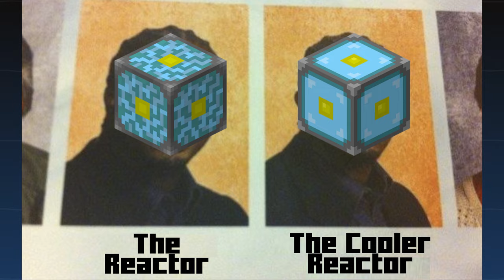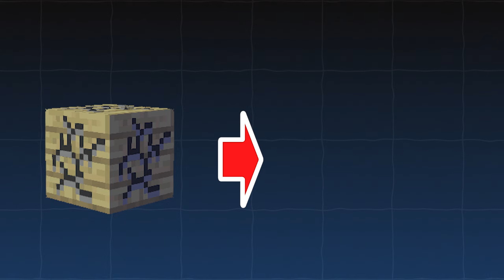Conseguí TODOS los Bloques ILEGALES en Minecraft Bedrock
Conseguiré todos los items secretos y ocultos de Minecraft en survival para construir cualquier cosa sin límites.

🐶 ¿Quién es 𝐕𝔸𝕏 𝐌𝕒𝕣𝕚𝕟? 🐶
Soy un creador de contenido con 9 años de experiencia, intentando crecer como creador de contenido.

¡Comentar & Compartir! Lo agradezco muchísimo. Responderé bastantes de sus comentarios.

🐾 ¡Gracias Por Tu Patita Arriba! 🐾
Nos Vemos Hasta Otra ¡Chau Chau!

⏰ Tiempos: ⏰
00:00 - Los límites de Minecraft
00:29 - La historia de los bloques ilegales
00:54 - Preparativos para crear la granja de bloques ilegales
01:51 - El verdadero tutorial comienza
02:11 - Rompiendo Bedrock con letreros en Survival
02:30 - Forzando un downgrade en Bedrock Edition
02:59 - Explicación de la granja. (Importante)
04:55 - ¡ADVERTENCIA! Corrupción de Archivos
05:30 - Bloque de Bedrock Invisible en Survival
06:02 - Bloque Estructural en Survival
06:24 - Bloque de Bedrock en Survival
07:47 - Obsidiana Brillante en Survival
09:09 - Bloque de End Portal Frame en Survival
10:09 - Bloque de Barrera en Survival
10:59 - Bloque de Mob Spawner en Survival
12:31 - Bloque de Cámara en Survival
13:42- Bloque de End Gateway (Portal Final)